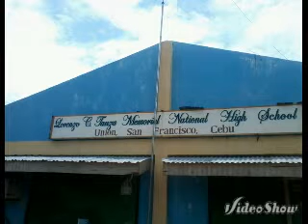DR BORNALES teaching Drug awareness at Tanza N.H.S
PNP CHAPLAIN SERVICE SPEAKERS BUREAU DRUG AWARENESS SEMINAR at CAMOTES ISLAND 6/25/14